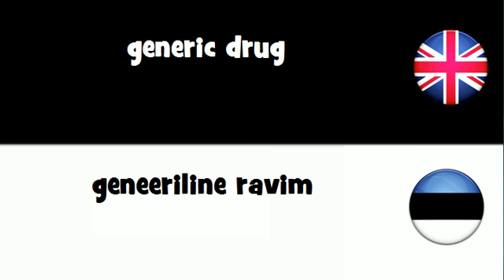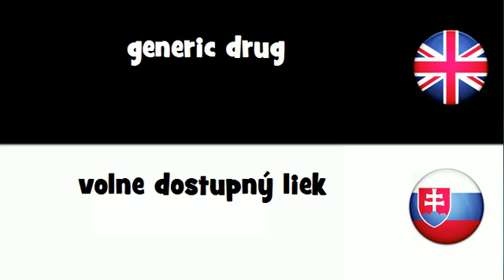SAY IT IN 20 LANGUAGES = generic drug